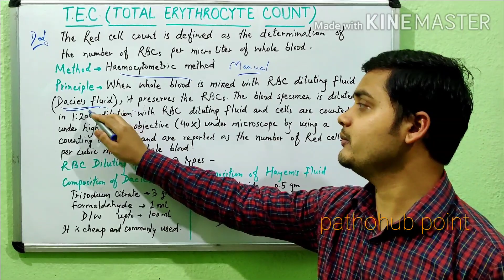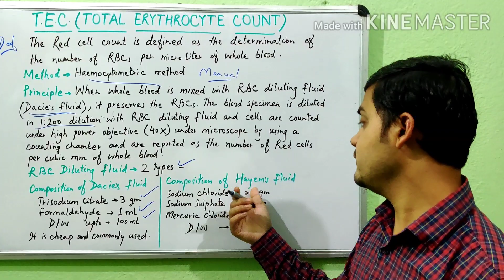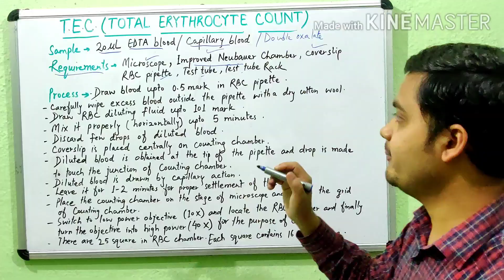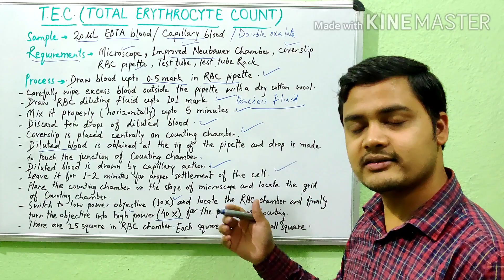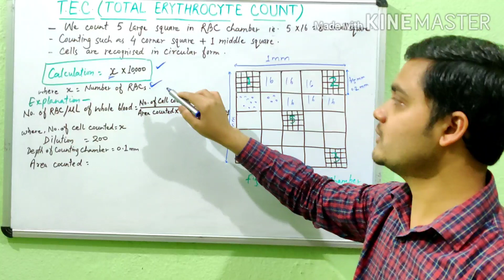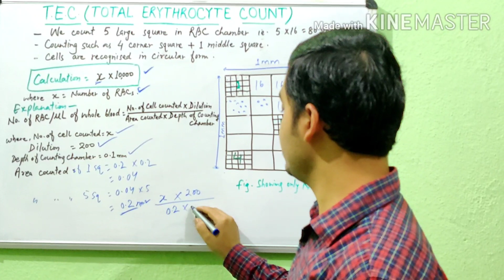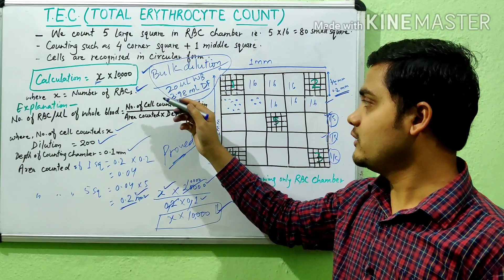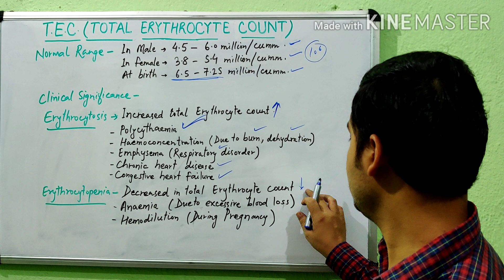Total Erythrocyte Count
Method
Principle
Types of RBC diluting fluid
Process
Calculations
Normal values
Clinical significance